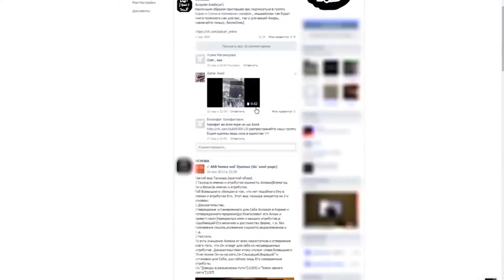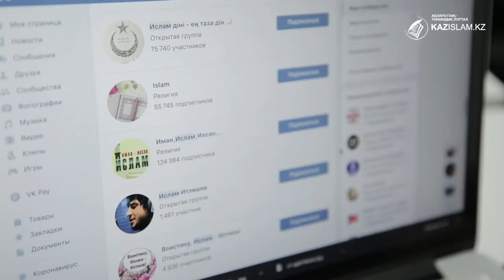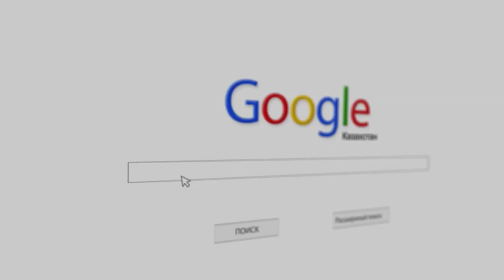Правила и порядок проведения религиоведческой экспертизы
Религиоведческая экспертиза - важный инструмент государственного регулирования религиозной деятельности.
Мониторинг религиозной литературы является  чувствительной темой, так как затрагивает широкий круг аспектов - от прав и свобод верующих, до вопросов национальной безопасности страны.